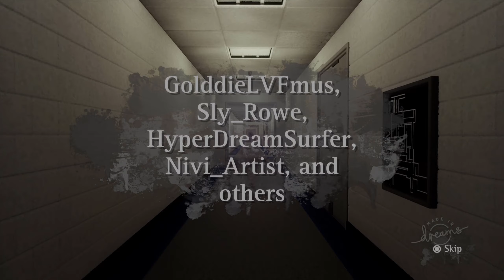Dreams - The Twilight Shift by RurouniDan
A game by  RurouniDan in Dreams PS4.
Collaborators:
VitaminG_90
Zodira
Bevis2

All of this was made in the new game Dreams for PlayStation 4.
Quite enjoyed this one. Hope you guys enjoy it as much as I did.
I do not own nor created this beautiful game within Dreams please don't copyright me.

Intro Creator:
Elizabeth Tenorio

Recommend me some dream creations and I'll definitely give it a try!!

See you guys at the dreamiverse! :)